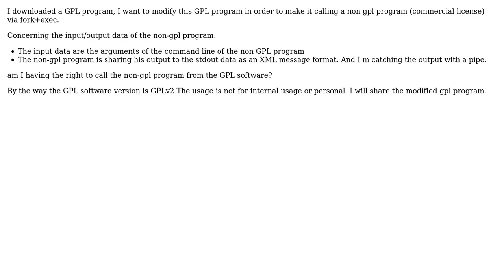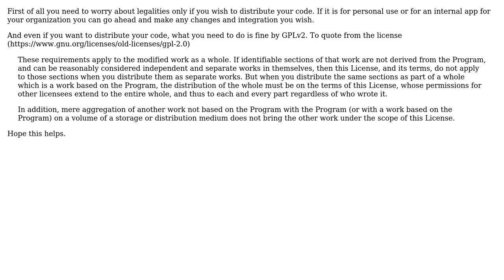Software Engineering: call a non GPL-Program from a GPL program via fork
With thanks & praise to God, and with thanks to the many people who have made this project possible! You are responsible for your own actions.